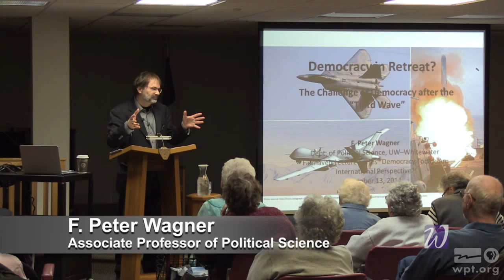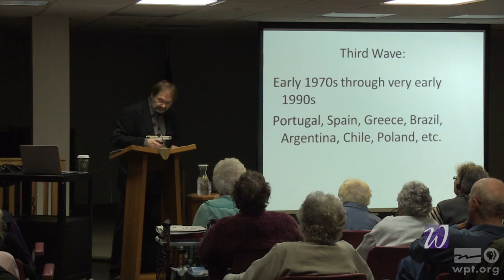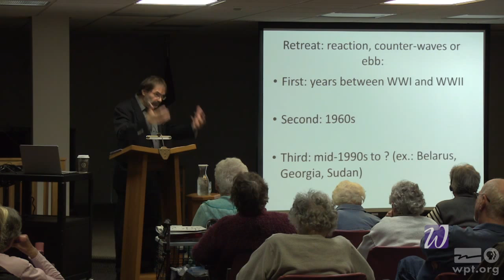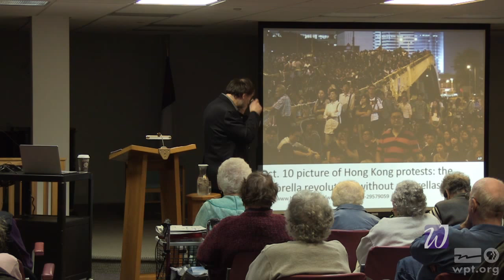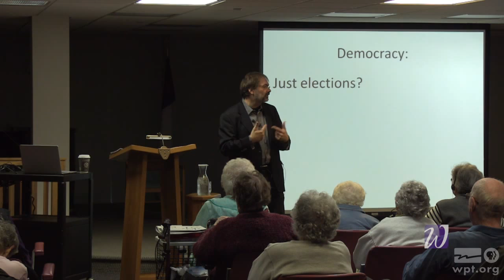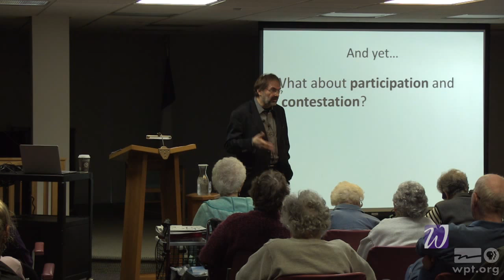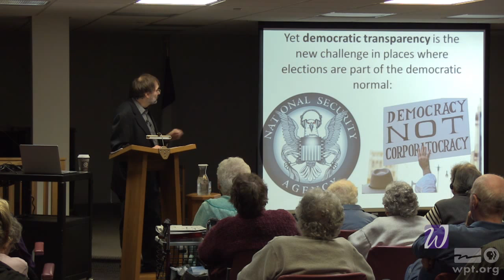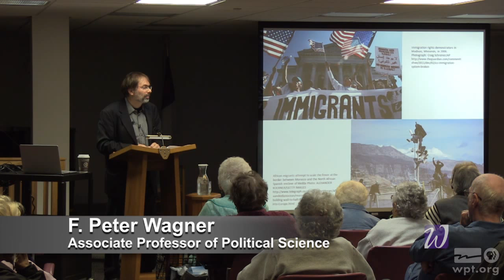The Challenge of Democracy after the "Third Wave" | University Place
F. Peter Wagner, Associate Professor, Political Science, UW-Whitewater, discusses the three waves of global democratization: from 1820s until the aftermath of World War I, after World War II, and from the 1970s until the early 1990s. Wagner delves into the fourth wave which includes the Arab Spring.